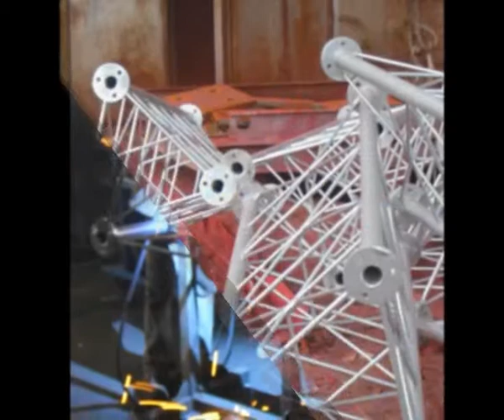Изготовление металлоконструкций от Saprico Group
Группа компаний Саприко Групп - ведущий производитель решетчатых мачт и вышек сотовой связи, а также индивидуальных металлоконструкций на территории Украины. Просим ознакомиться с основными металлоконструкциями, производимыми нашей компанией, а именно -- мачты связи и башни для антенн.
Основная сфера производства -- антенные мачты, высотой 8 -- 150 м нашли свое применение в различных сферах деятельности. Они активно используются не только, как мачты связи, а также как метеорологические мачты, осветительные, прожекторные, молниезащитные мачты.
Опоры связи поставляются наиболее известным операторам мобильной связи, провайдерам интернет, частным лицам. Благодаря собственной производственной базе в г. Запорожье и серийному производству конструкций, процесс изготовления мачт и вышек связи выполняется в кратчайшие сроки по доступным ценам.
Мачта сотовой связи может быть изготовлена по одному из типовых проектов, максимально удовлетворяя индивидуальный запрос клиента. Используется несколько видов антикоррозионного покрытия антенно-мачтовых конструкций, такие как покраска, горячее или холодное оцинкование, комбинированный метод.
Мачты для антенн могут воспринимать максимальные нагрузки от антенно-фидерного оборудования, площадью 8 -- 10 кв. м, пригодны для эксплуатации в любом ветровом районе Украины, согласно нормативной документации. Минимальный срок эксплуатации мачт, согласно проекта, составляет 20 лет.
Компания осуществляет услуги проектирования, монтажа мачт, а также строительства объектов связи «под ключ». Мы производим металлоконструкции кронштейнов крепления антенн, трубостойки, талрепы, контейнеры оборудования, ограждения, металлоконструкции молниезащиты.
С этой и другой продукцией можно ознакомиться на нашем официальном сайте.
plasma.zp.ua
Удачного просмотра!